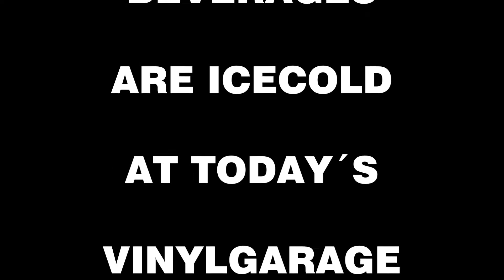invitation to the vinylgarage friday, 2rd march 2018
beverages are icecold at the vinylgarage.
if you can´t make it today, make sure not to miss the next one!

for more info about the vinylgarage and other cool stuff goto